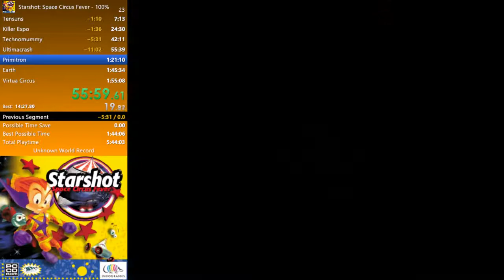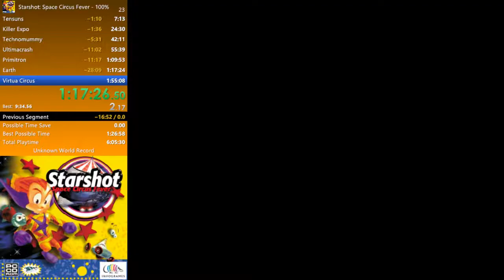Starshot: Space Circus Fever 100% World Record in 1:26:17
Pretty solid run.  A few tricks were second try but overall a good time.  Forgot to close League so got a notification sound in there haha.

Timing: 1:26:17.450